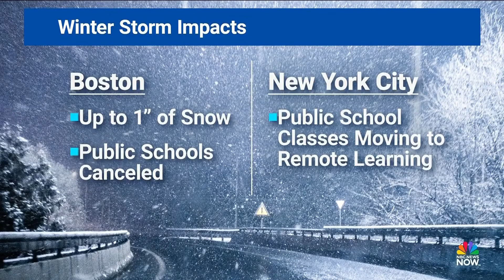Millions along East Coast brace for heavy snow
Millions of people along the Northeast are bracing for a strong round of winter weather. Boston could see up to a foot of snow and New York City moved school to remote learning.